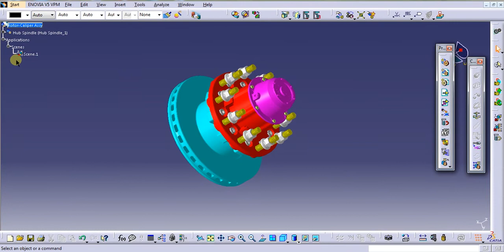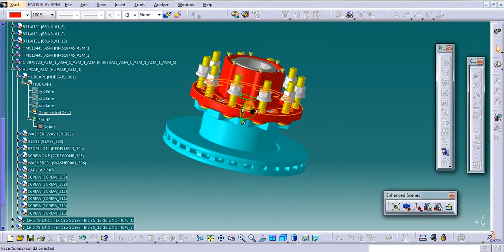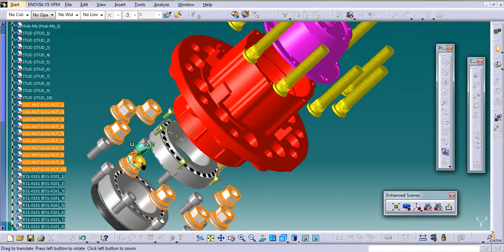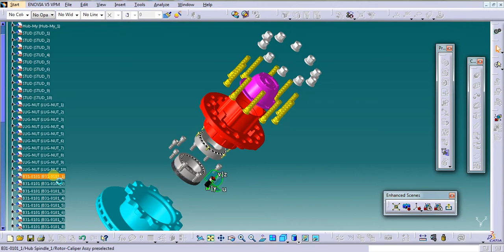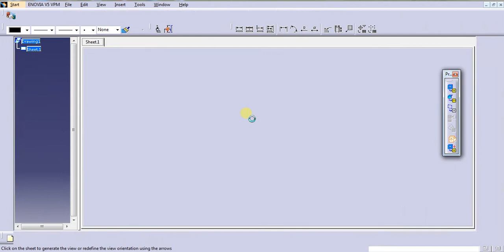Catia Scene Creation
Enhanced Scenes allow you to customize the configuration of your model at nominal and exploded view. This can be helpful when modeling assembly processes or checking your work